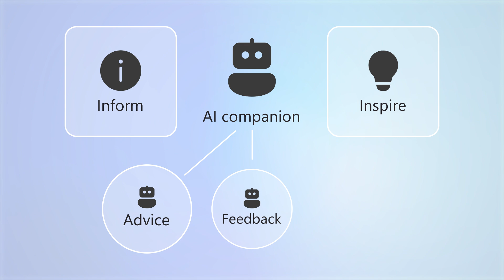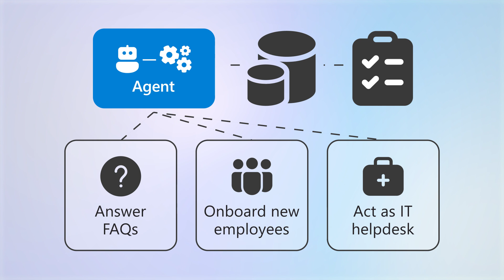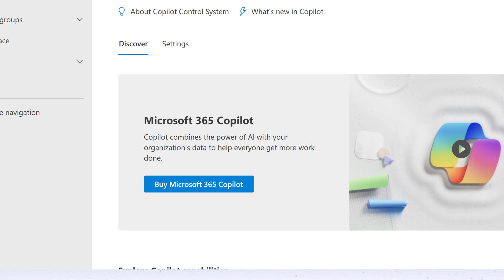Get Microsoft 365 Copilot Chat for your business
Microsoft 365 Copilot is your AI companion that helps to inform and inspire you with helpful advice, feedback, and answers all within your organization's environment. Copilot Chat, the free version of Copilot that leverages the web and files you upload, is available to you now.